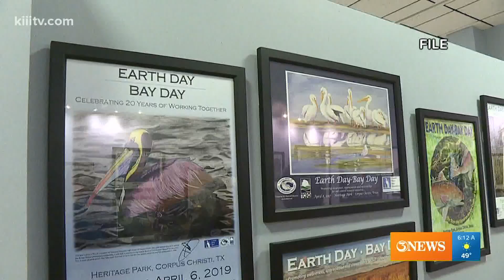Weekend guide: Here's what is happening in Corpus Christi this weekend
Sandfest, Windfest and a Corpus Christi Car Show featuring the Dallas Cowboys Cheerleaders are all among things you can do this weekend in the Coastal Bend.